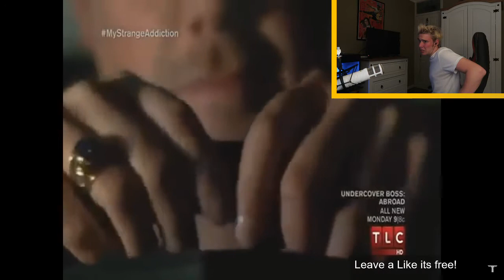REACTING TO MY STRANGE ADDICTIONS!